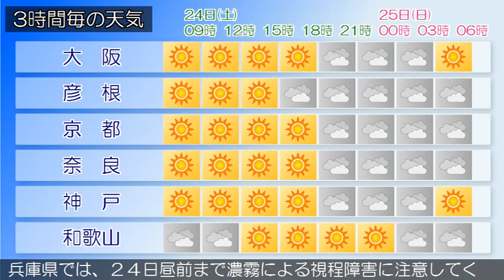2015/10/24 近畿地方の天気予報 朝